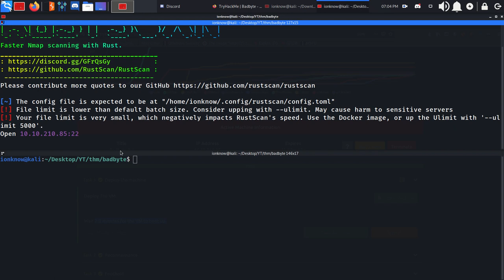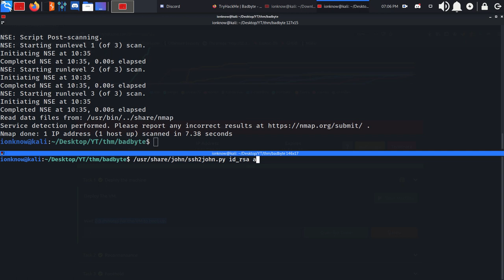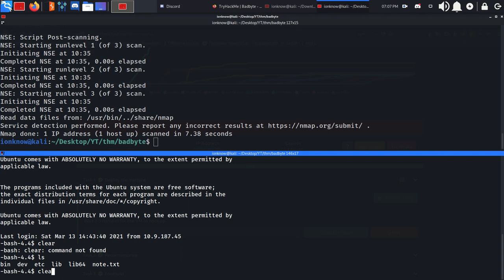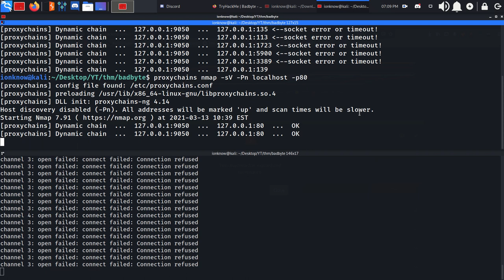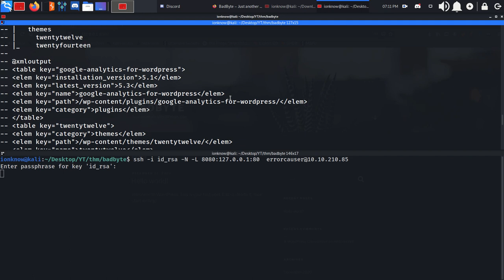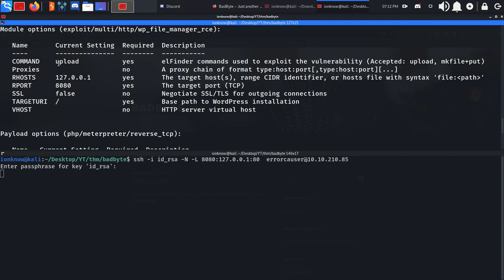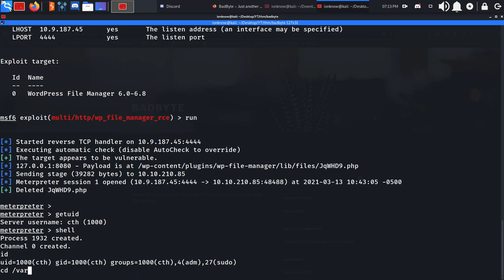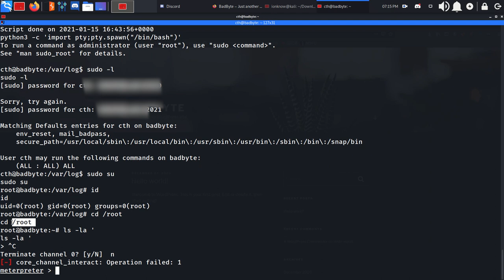TryHackMe - Badbyte room walkthrough ( Dynamic port forwarding, Wordpress plugins, Proxychins )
Walkthrough and explanation for the badbyte room on THM.

اموزش باکس بدبایت سایت ترای هک می.